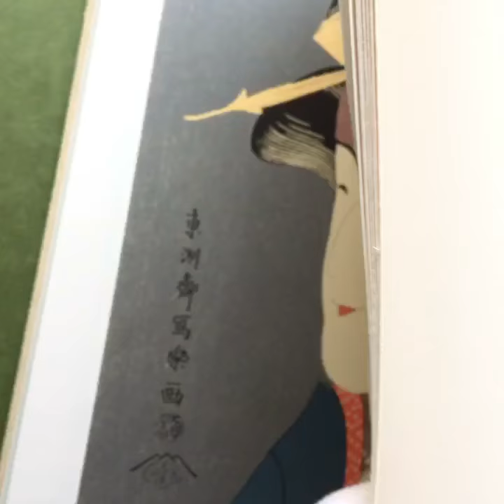SHARAKU - Complete Collection Ukiyo-e Print 4 Shueisha Edition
Book with a very careful edition in large format, shows the original size of the prints of the complete collection of Sharaku's works. Index of the works and introduction in English and Japanese.
Printed in Japan, 1972. 43 cm / 16.9 in. Hardcover in Slipcase. 125 pages. Edition by Shueisha. Book in Very Good Condition.